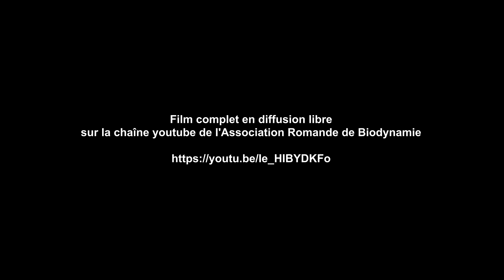La Biodynamie - Polyculture & élevage / Version courte (2/8)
Avec Claude Alain Gebhard - Agriculteur et ingénieur agronome Msc BFH lifesciences HAFL
Domaine de 70 ha en polyculture-élevage à Vaux-sur-Morges - CH